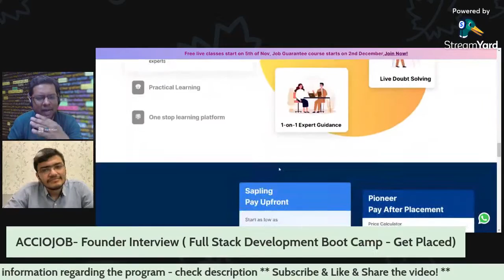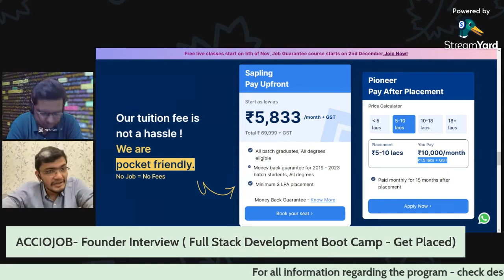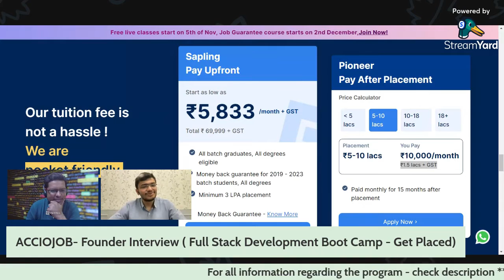Income Sharing Agreement is a trap? AccioJob ISA | AccioJob Review | Pay Post Placement vs Upfront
AccioJob is an IIT Delhi alumni-led startup that runs a 6-month Pay after Placement Full
Stack Web Dev Training. Students are trained on Data Structures and Algorithms, Full
Stack Web Development and backend web development. Students get placed above 5 LPA.
AccioJob students are working at Amazon, Walmart, VISA, BharatPe, Paytm,
ThoughtWorks and 300+ more companies.

Key Highlights of the program:
- Dedicated placement team and Interview preparation
- Industry-relevant Projects, Mock Interviews, Resume and Portfolio building
- 3000+ Job Openings
- 2000+ Lives already changed

Learn & Share! :)

to understand all details.

We are only a medium to create awareness of this program to our subscribers.

Tags in the video :
AccioJob is real or fake?
coding boot camp,
software development,
software developer,
software engineer,
placement,
job,
google interview,
amazon interview,
hsbc bank,
ycombinator,
tier 3 college to google,
offcampus placements,
software development roadmap,